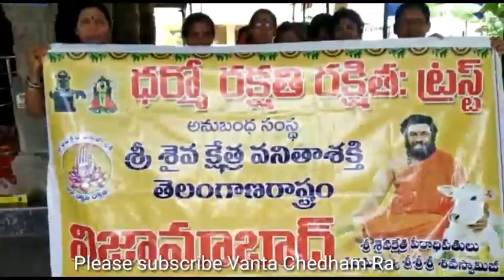వనిత శక్తి ఒడిబియ్యం కార్యక్రమం/ అమ్మకు మనసారా మనసారే/తుల్జ భవాని మందిరం, నిజామాబాద్